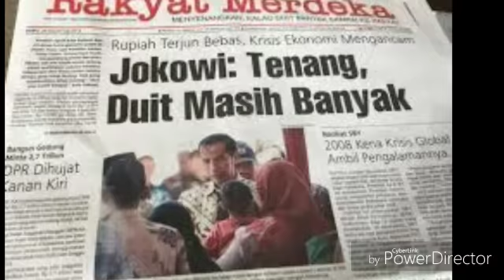RAKYAT SUDAH CERDAS;JANJI2 JOKOWI T*K LAKU LAGI;2019 MANTAB PRABOWO SANDI;PILPRES:DEBAT CAWAPRES